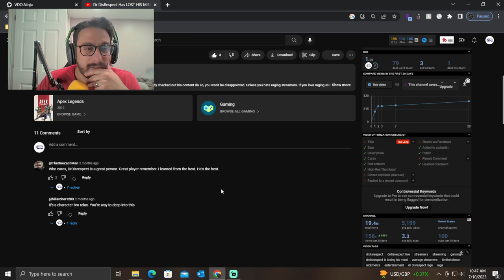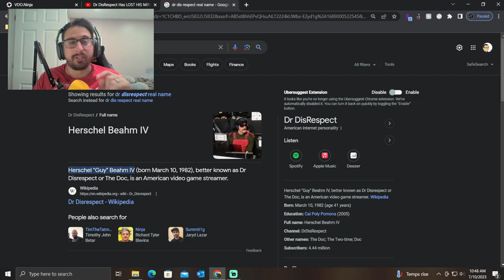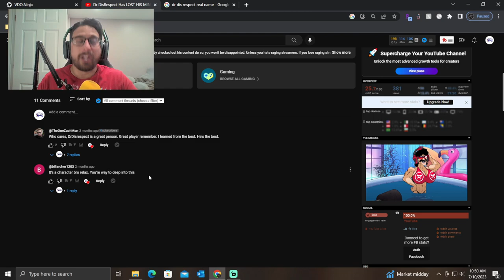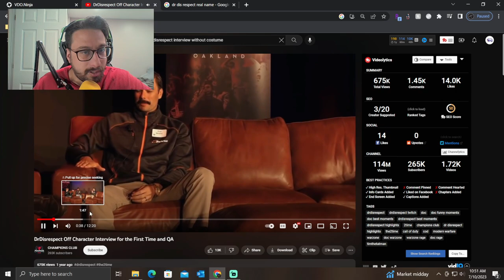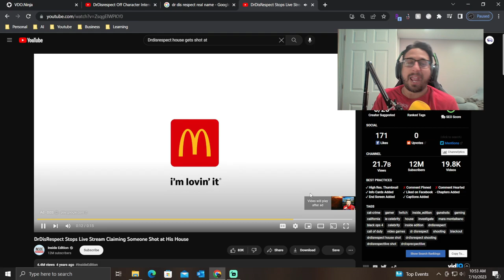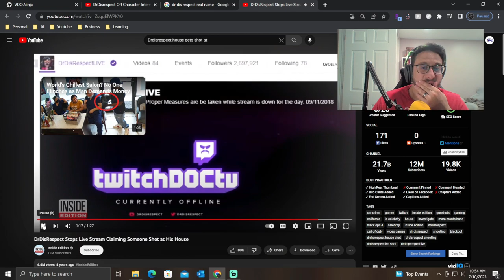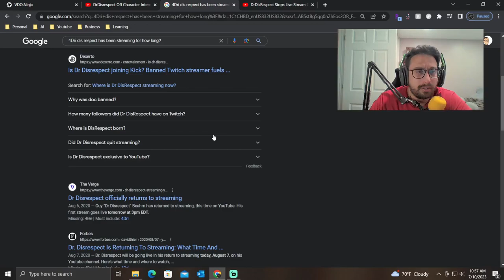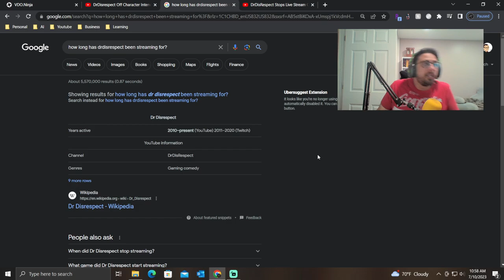DrDisRespect The People's Champion - How He Might Not Be Playing A Character | E27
Drdisrespect may not be playing a character. I think Dr Dis Respect is Herschel's actual personality. When he puts on the glasses and the wig I think he gets the confidence he already had inside. He created the Drdisrespect character many years ago and I think that was him inside all along.